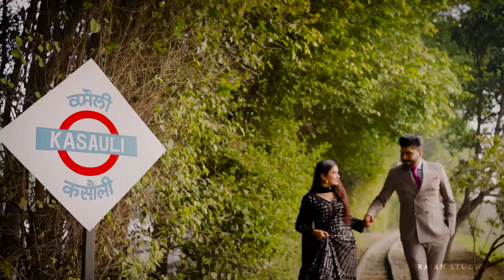Jasbir singh weds paramjeet kaur Prewedding by Rajan photography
Rajanphotography340